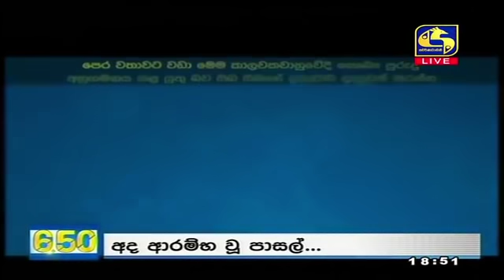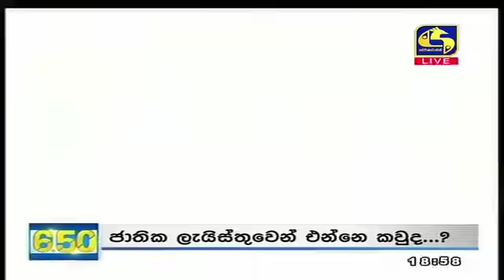Live at 6.50 News – 2020.11.23